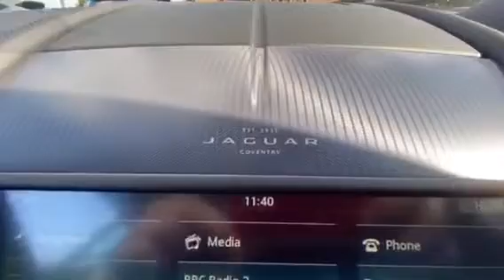ALL NEW Jaguar F-Type | Sytner Jaguar Thames Ditton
The ALL NEW Jaguar F-Type.
Prepare for goosebumps.

Press play to hear and see more of Guy Salmon Thames Ditton's All NEW Jaguar F-Type P450 Supercharged V8, finished in a stunning Portofino Blue.